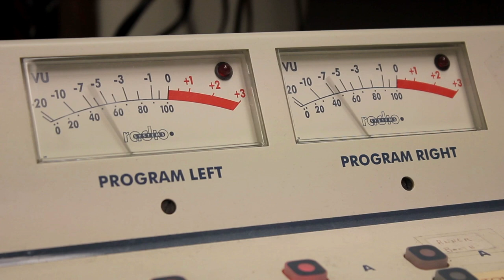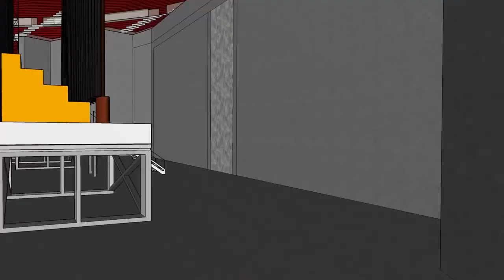Obituary: Behind the Gear (Effects & Pedals Arena Corner)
Before going into a coma, Billy Cardigan got to sit down with Obituary, a very cool Florida Heavy Hard Rock Music Band! Trevor Peres, Terry Butler and Kenny Andrews gave an exclusive behind the scenes look at the Proco Rat, Distortion, Tuner, Kemper and other pedals they were using to make the hard rock Music they make. Kenny had an ESP guitar too. It all happened at Union Transfer in Philadelphia as part of their performance with other metal bands such as Abbath and Midnight! Their classic albums such as Slowly We Rot and Cause of Death are very cool albums!
This was a very informative interview about the history of the band and how the technology of music helped shape what the Obituary band became!